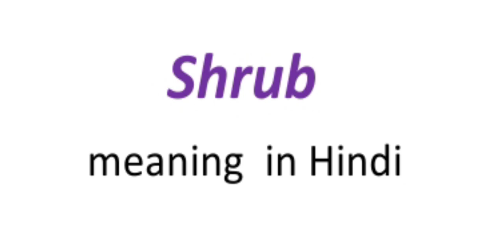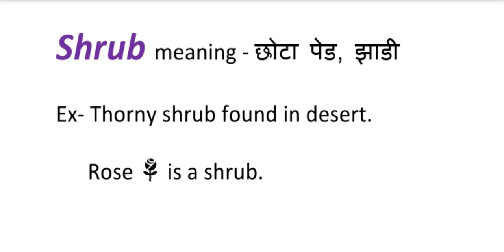Shrub meaning in hindi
Is video mein ham baat karenge shrub ka meaning aur kuchh example k saath.

shrubs ka hindi